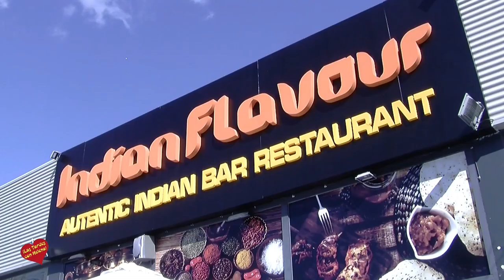Inauguración de Restaurante Indian Falvour san pedro Alcántara